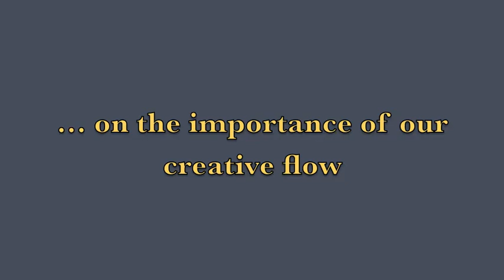Jill Louise Campbell - a passion for art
Artist Jill Louise Campbell gained an appreciation for art at a young age. This passion deepened over the years and grew into a life long career. 20 years later and with over 100,000 clients her art is collected around the world. Her Salt Spring Island gallery is open spring through fall each year.